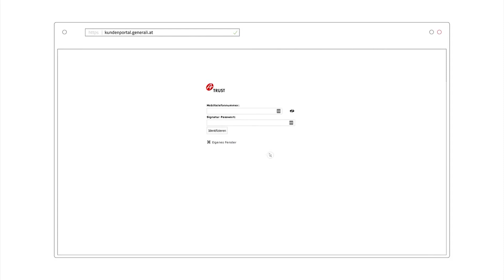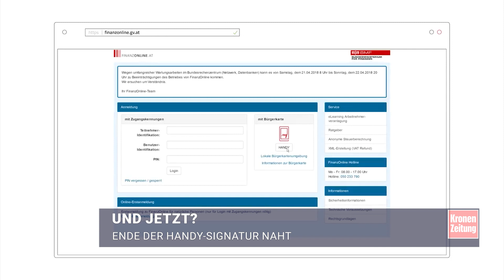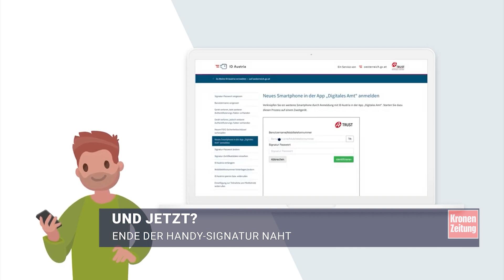Das Ende der Handy-Signatur naht | krone.tv NEWS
Ab 5. Dezember 2023 ist Schluss mit der Handysignatur. Die bisher genutzte App wird durch die ID Austria abgelöst. Für die 2,8 Millionen Nutzerinnen und Nutzer der Handysignatur heißt das: Sie müssen umsteigen. Doch wie kompliziert ist das? Das sehen Sie im Video oben.